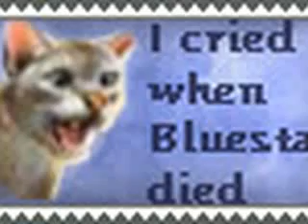warrior cat tribute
hey here my warrior cat tribute